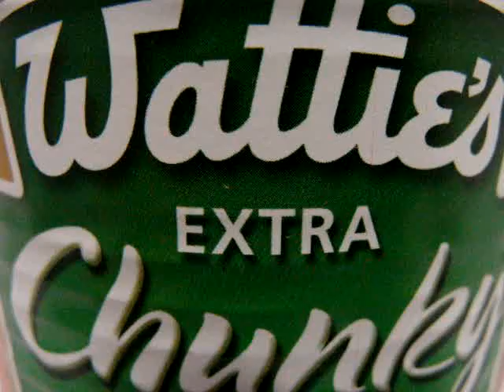Watties Chunky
Pub officielle du resto branché ''Chez Watties Chunky''